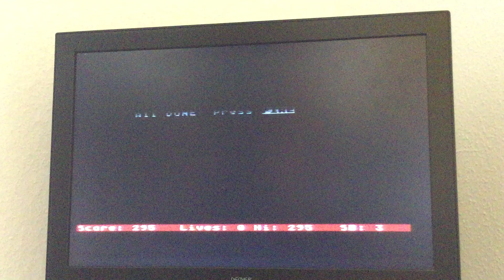Atari 800XL Analog Man 625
Highscore.com submission
Atari 800XL (Real Hardware)
Analog Man
625